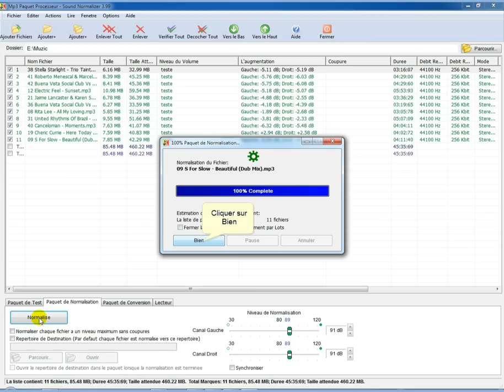Comment égaliser le volume sonore des mp3, wav, flac avec Sound Normalizer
Sur votre espace de stockage, vous possédez de nombreux fichiers audio au format MP3. Lorsque vous les écoutez, vous vous rendez compte qu'ils ne sont pas tous au même volume sonore, et vous êtes constamment obligé de régler le volume de votre système audio. Pour que tous vos fichiers MP3 aient le même volume sonore, utilisez Sound Normalizer.
Sound Normalizer permet de normaliser le volume de ces fichiers et ainsi vous éviter d'avoir à modifier sans cesse le volume entre deux chansons. De plus, les modifications réalisées par ce logiciel se font sans perte. En effet, il effectue les ajustements de volume directement dans le fichier MP3, sans décompresser et recompresser.